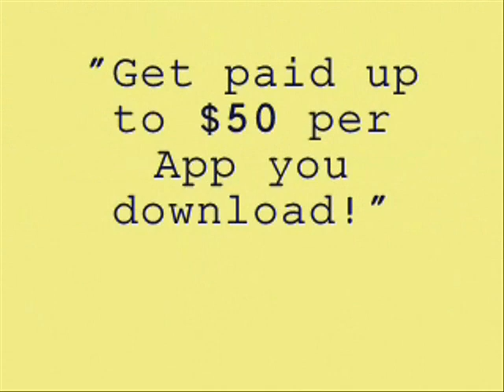Let's Get It - Ca$h Out (Feat. Wiz Khalifa & Ty Dolla $ign)